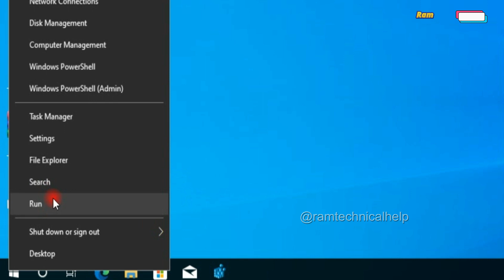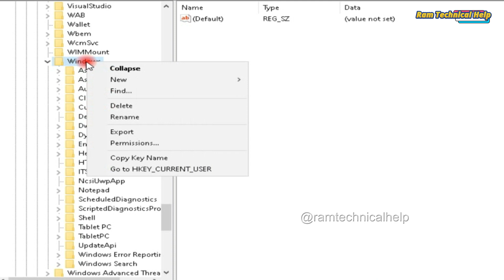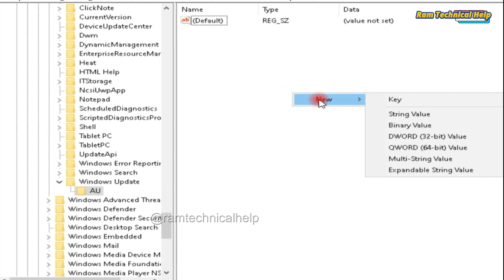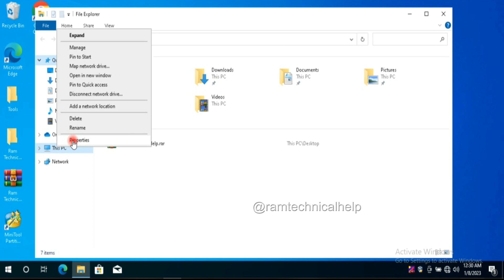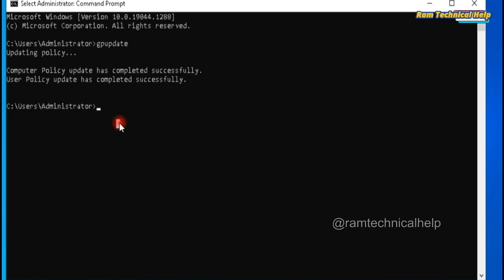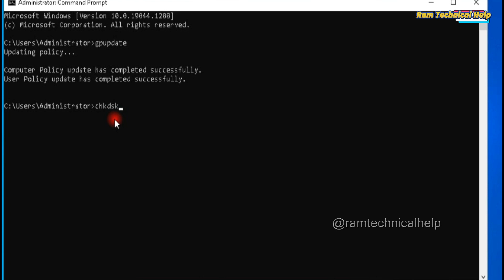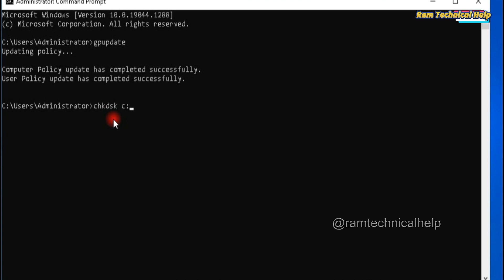How To Fix Auto Shutdown/Restart Problem on Windows 10 || How to Fix Sudden Restart/Shutdown Problem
How to Fix Sudden Restart/Shutdown Problem in Windows 10
how to fix blue screen error in windows 10,
fix auto restart issue,memory management error,
blue screen,auto shutdown,blue screen in windows 10
Fix windows 10 PC sudden restart with blue screen,
restart error,how to fix,
how to solve,pc restart issue,
sudden restart with blue screen,your pc ran problem,
fix auto restart issue,
auto shutdown,fix windows 10 pc sudden restart with blue screen,
how to solve,
pc restart issue,
sudden restart with blue screen,